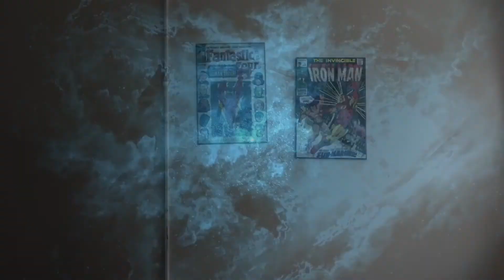BCN Reacts To K-Pop: Eunji - Hopefully Sky MV Reaction [R.I.P. To Headphone Users]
In this episode, I react to Eunji’s “Hopefully Sky” MV